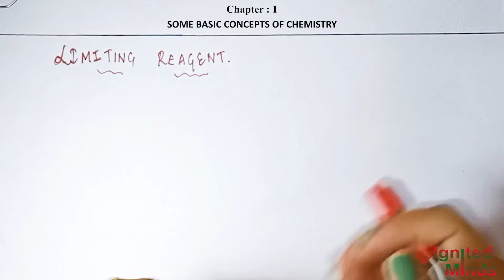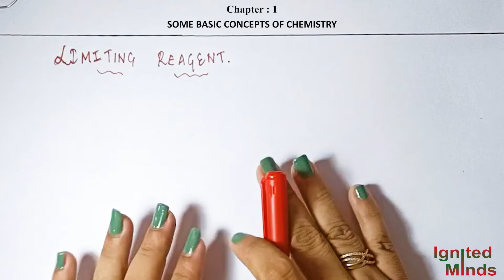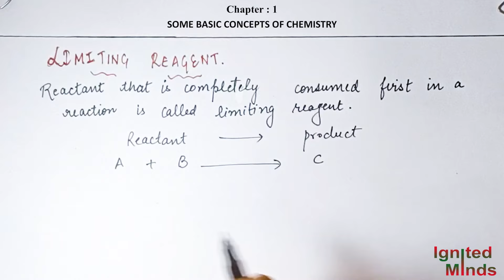Class 11th Chemistry | Limiting Reagent (with numericals) | Ch. 1 : Some Basic Concepts of Chemistry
This video includes detailed explanation of Limiting Reagent and its numerical chapter 1 (Some Basic Concepts of Chemistry)

Class 11 Some Basic Concepts of Chemistry